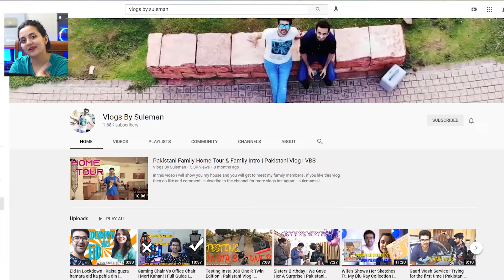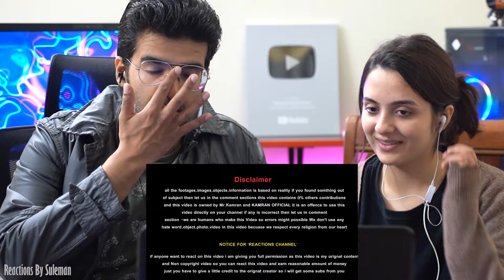Pakistani Couple Reacts To INDIA VS PAKISTAN | Railway Comparison | 2020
Credits
Channel Name : FACT NOW

VLOGS